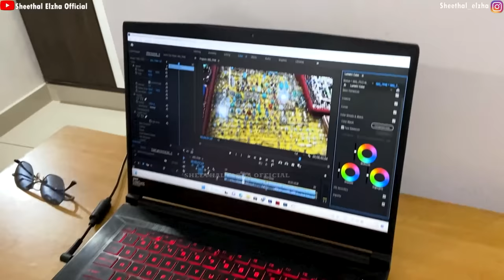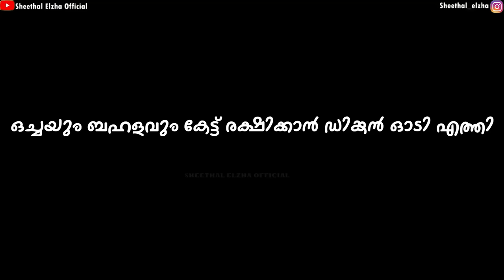Extreme Spicy Noodles Prank On Husband | sheethal elzha official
Hello guys , first of all Wish You Guys A Very Happy Christmas Today have decided to prank my hubby by giving him extreme spicy noodles and he was .Wellllllll you have to watch the video to know what happend next .